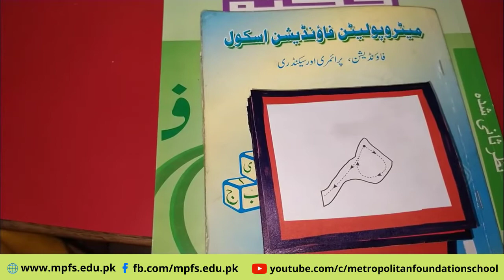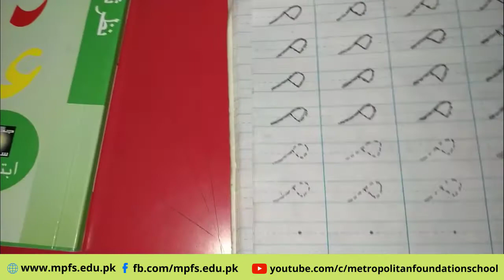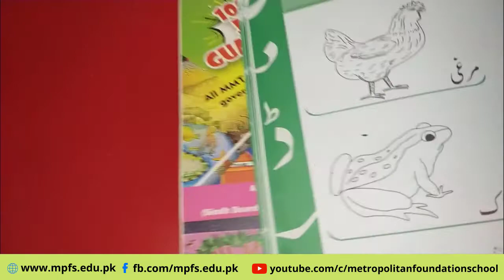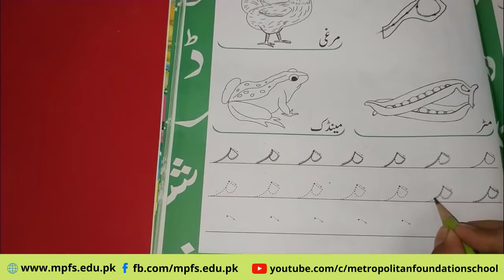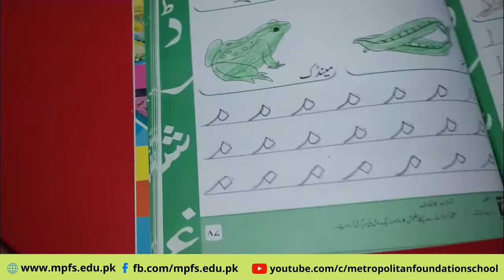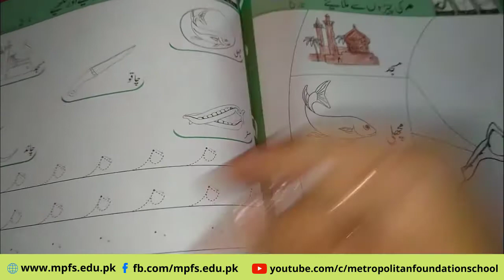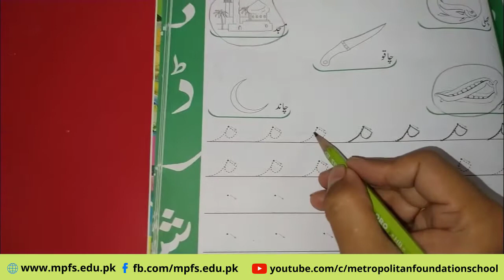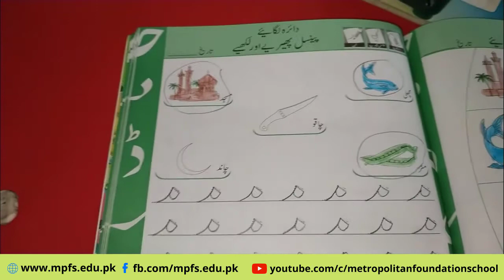Foundation Year I | Urdu | Introduction of May | 21st Sep 2020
e-learningschool